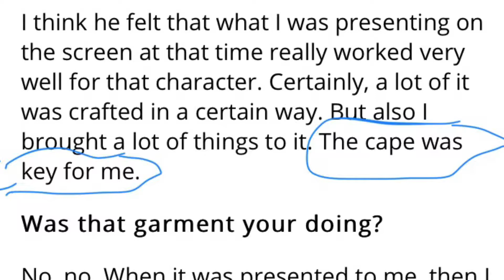All solo cameos, similarities, references and Easter eggs part 2